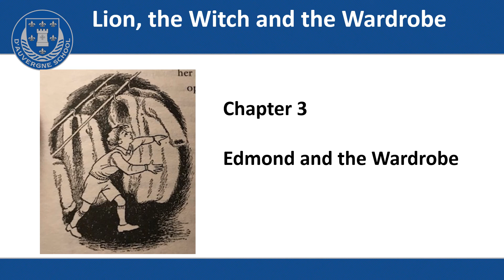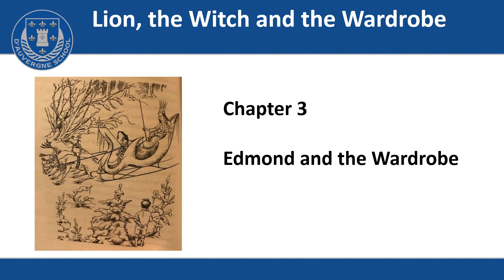Year 5 - Reading - Chapter 3 (Lion, Witch and the Wardrobe)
Follow on as Mr Lim reads chapter 3